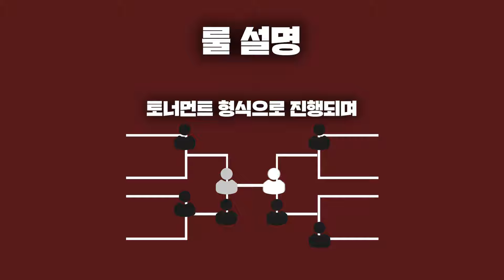진 사람은 목숨, 상금 모두를 잃게 됩니다... [ 버츄얼 벅샷룰렛 토너먼트 ]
채널 멤버십에 가입하여 유튜브 앵두단 혜택을 누려보세요!

생방송은 아프리카에서만 진행됩니다.

▶ 편집 : 자커

▶ 섬네일 : 91